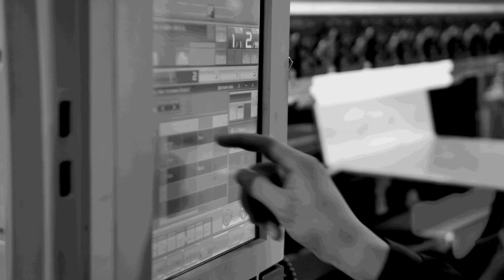Join the MTDCNC Live Stream of the Hoffman Group at MACH 2022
Lyndsey Vickers is with John Wosket from the Hoffman Group. After a successful event last year at Subcon, the Hoffman Group is ready to use MTDCNC for another live stream on Tuesday during MACH 2022. Join us at the Hoffman stand from 3 till 5 where their products will be on display. Exhibiting at the Subcon in September 2021, the Hoffman Group had used MTDCNC to produce a live stream, which ultimately resulted in a phenomenal launch. The company was able to secure a 6-figure sum of business directly from that live stream, and they are sure to turn this into a repeat business year-on-year. If you can’t make it to the event, the live stream from MACH 2022 will ensure you don’t miss out!